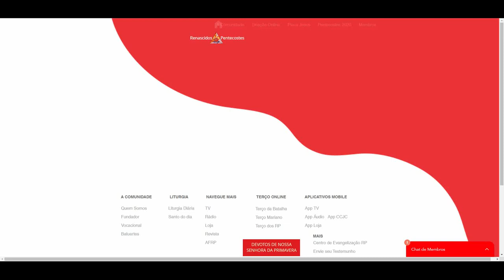Novo Design Portal RP - Mais perto de Você!